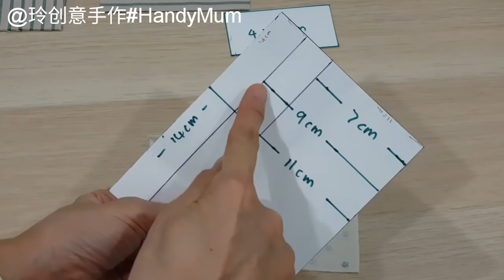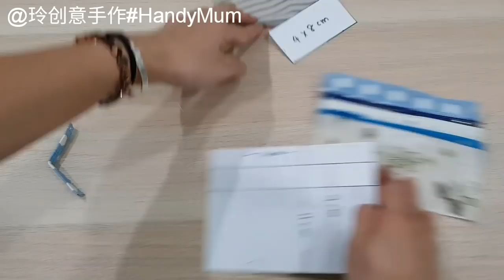Diy A multifunction purse /双拉链双用包，钱包，纸巾包，集中在一个包#HandyMum❤❤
❤Purchase beautiful lovely ribbon & trims

❤影片关键词❤